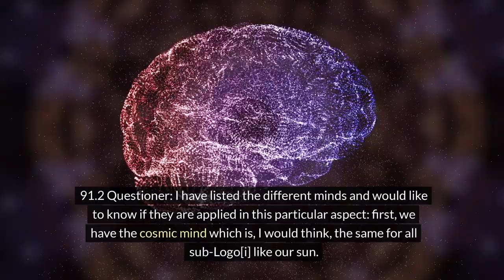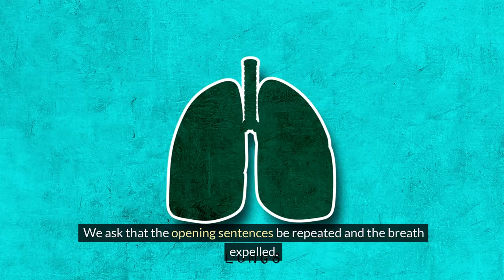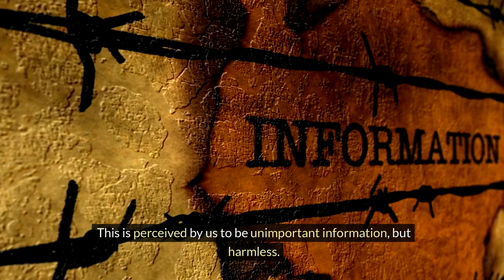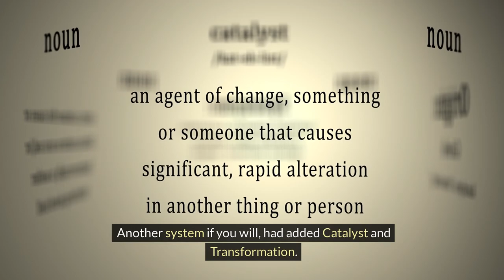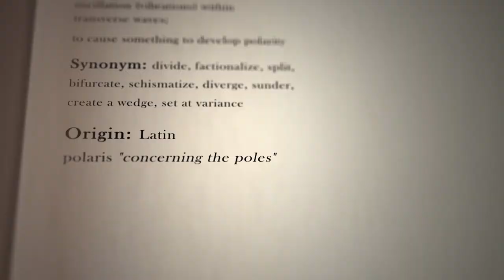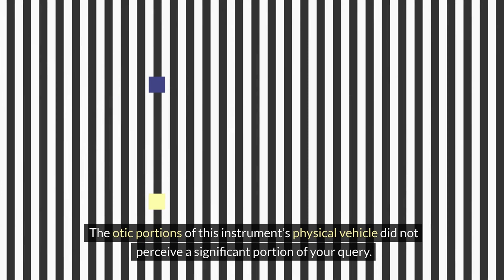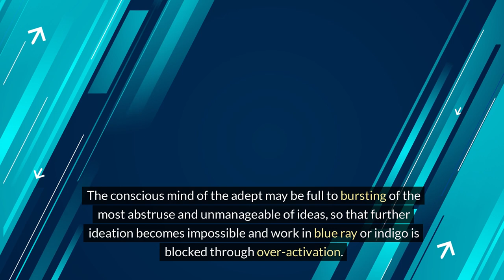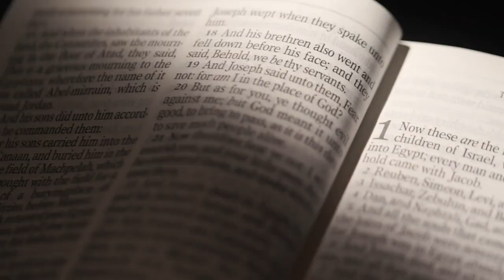Interplanetary Origins and Spiritual Evolution: Session 91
In this enlightening session recorded on June 26, 1982, Ra, the humble messenger of the Law of One, discusses the intricate refinements of the cosmic mind, the archetypical mind, and the planetary or racial mind. We explore the influences of different planetary origins on the Earth's current inhabitants and the complexities of their racial minds. Ra provides profound insights into the nature of the archetypical mind, its role in spiritual evolution, and how it serves as a blueprint for understanding energy expenditures and seeking without distortion. This session also addresses the delicate balance required to maintain the instrument's physical condition during communication and the metaphysical implications of minor physical disruptions. Dive into the depths of cosmic wisdom, the power of archetypes, and the ongoing journey of consciousness evolution with Ra's guidance in this captivating session.

The Ministry of Love & Light.org is a Non Profit Organization